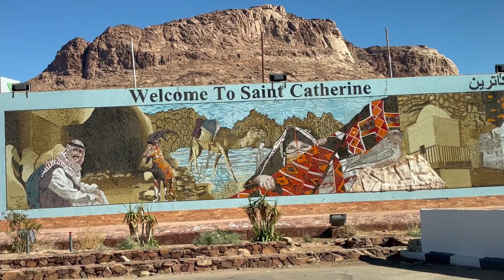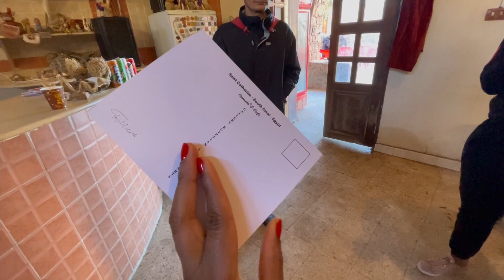We climbed this historic mountain in Egypt !!!🇪🇬 | My best Egypt Experience yet! | Mount Sinai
My trip in Egypt is slowing coming to an end. In our last full day in Sharm El-sheikh we finally got the chance to go to Mount Sinai and hike the Mountain. It was such an amazing experience!, we used a private guide because our group tour was cancelled but I'm kind of glad we did. Watching the sunset over mount sinai was so stunning and my iPhone Camera as usual didn't do it justice.

The hike started at ~2.30pm and we got back down at around 8-9pm. It was a whole day trip because we left our hotel 9am but it was so worth it.

Mount Sinai is cold but with what I was wearing I was fine, when you start climbing you can't feel much cold to be honest, we were actually sweating at some point.

Love//
Kacha.